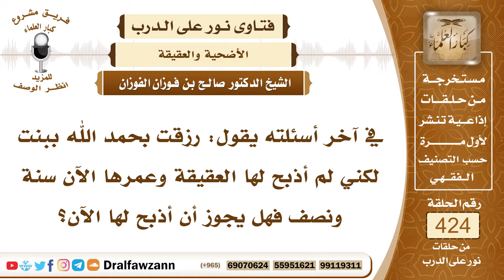5748- أحكام تتعلق بالعقيقة من حيث وقتها وشروطها - الشيخ صالح الفوزان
"5748- في آخر أسئلته يقول: رزقت بحمد الله ببنت لكني لم أذبح لها العقيقة وعمرها الآن سنة ونصف فهل يجوز أن أذبح لها الآن؟
الجواب: نعم. السائل: يقول أيضاً: ما الذبيحة غنم أو ماعز وكم عمرها؟ وهل تجوز المريضة أو المكسورة؟
الشيخ: نعم ذبح العقيقة عن المولود سُنَّة إن كان ذكرًا فيذبح عنه اثنتين وإن كان أنثى فيذبح عنها واحدة ووقت الذبح من السابع من ولادته أو الحادي والعشرين فإذا مضى الحادي والعشرون ولم يذبح عنه فإنه يذبح في أي وقت يذبح العقيقة في أي وقت من الأيام ويكون فاعلًا للسنة ولو تأخر الذبح.
وأما المجزئ في العقيقة فهو ما يجزئ في الأضحية يشترط أن تبلغ سن الثني إذا كانت من الضأن وهو ما تم له ستة أشهر فأكثر، أو جذعًا من الضأن وهو ما تم له سنة هذا من ناحية السن.
أما من ناحية الأمور الأخرى فلا يجزئ فيها المريضة ولا العوراء ولا العرجاء ولا التي لا تطيق المشي مع الصحاح ولا الهزيلة التي لا مخ فيها فيشترط في العقيقة ما يشترط في الأضحية سناً وصحة.

السيرة الذاتية:
للاشتراك في قناة الشيخ صالح الفوزان

14_ الشيخ محمد أمين الشنقيطي
يتيوب

15_سماحة المفتي عبد العزيز آل الشيخ
 يوتيوب

رئيس الفريق
لمشروع كبار العلماء